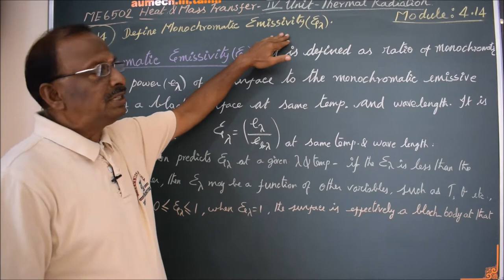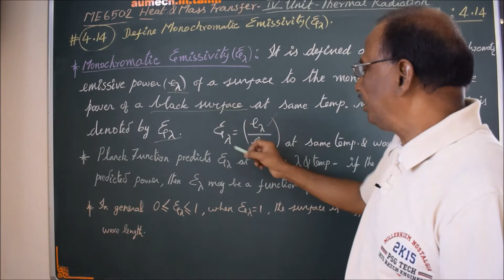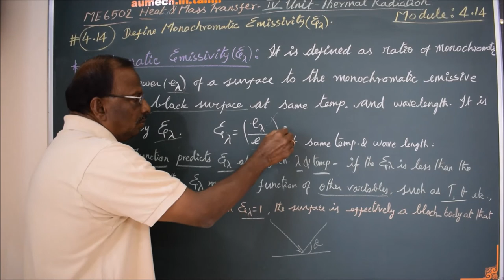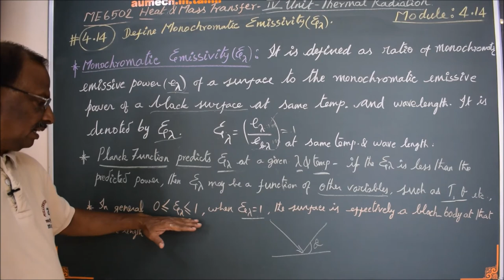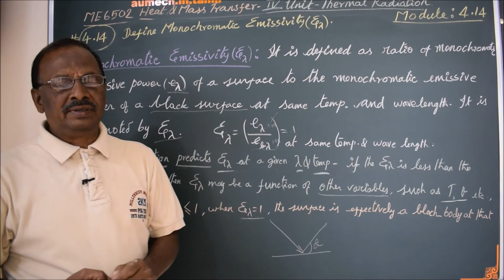Definition of Monochromatic Emissivity - M4.14 - Heat & Mass Transfer in Tamil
I hereby explain the concept of Monochromatic Emissivity in Tamil.